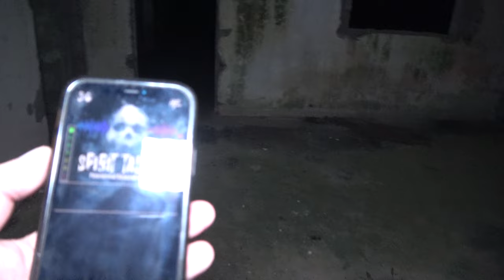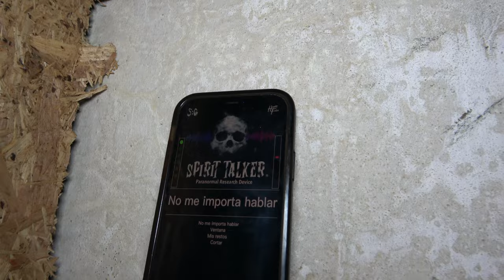Experiencia ATERRADORA con un Nahual en un Monasterio Abandonado (La peor noche de mi vida)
Fuimos a buscar al nahual a un monasterio abandonado en medio de un bosque y todo salió mal. Explorando el lugar encontramos el sótano donde vive el nahual. Pudimos captar evidencias paranormales de psicofonías, sombras y luces extrañas en el monasterio. El nahual nos vio y nos persiguió por haber estado en su casa. Además una bruja nos observaba desde los árboles. Todo lo grabamos en vídeo.

¡Para Videos Xtras, Detrás de Escenas y muchas cosas más!

¡AYÚDAME A HACER MÁS CONTENIDO E IR A LUGARES ATERRIADORES! 🖤

Acerca de: Bruce Jay crea contenido en este canal sobre lugares embrujados, exploraciones y temas de terror. Algunas series incluyen Oso Blanco en Puerto Rico, El Morro en Puerto Rico, El Hotel Eden en Argentina, El Gran Hotel Viena en Argentina, The Clown Motel en Nevada.

Toda la evidencia de actividad paranormal que capturo con la cámara de demonios y fantasmas durante mis cacerías de fantasmas e investigaciones paranormales es real y algunos de los videos más aterradores de YouTube. Los lugares embrujados a los que voy durante la noche siempre son aterradores y no puedo esperar para compartirlos contigo.